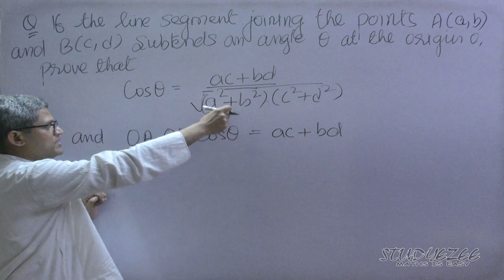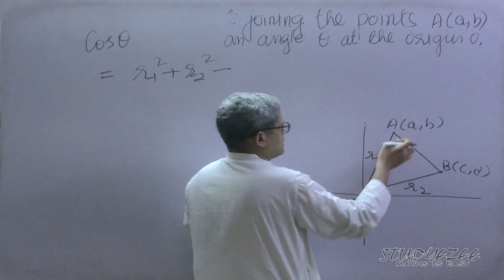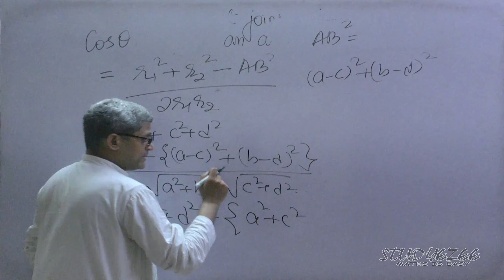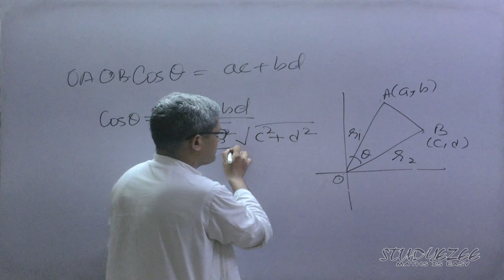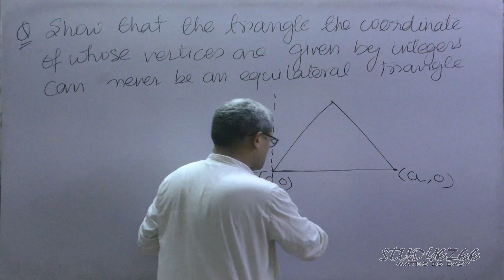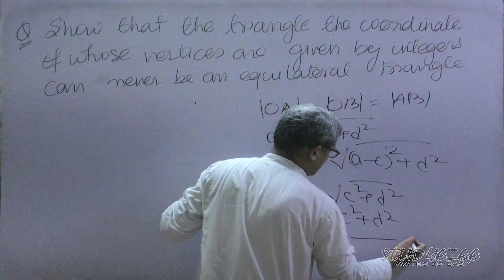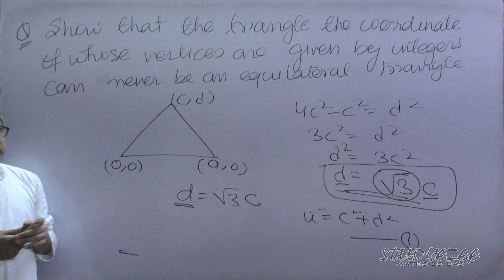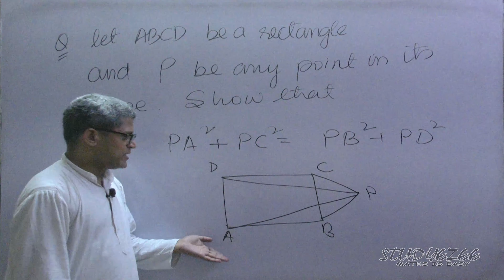MathsAce JEE Mains and advanced Coordinate Geometry 05